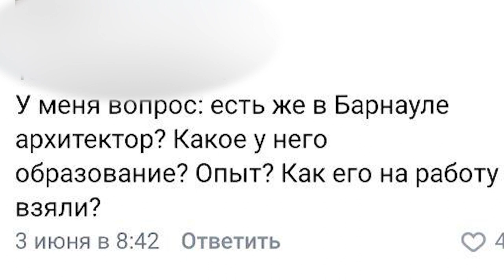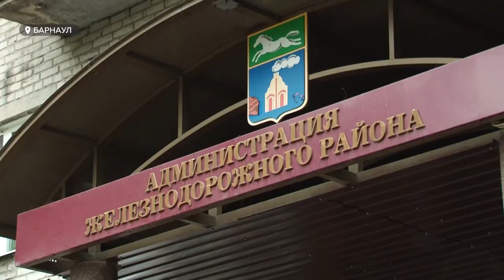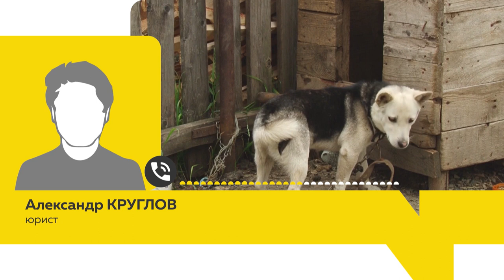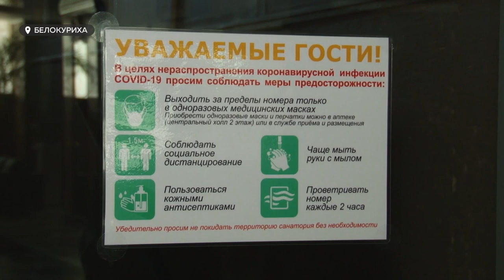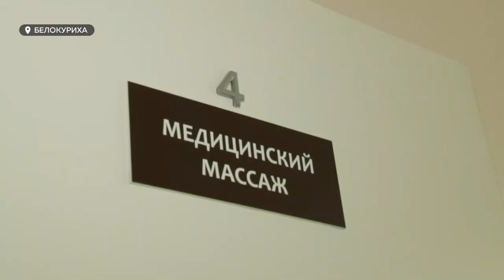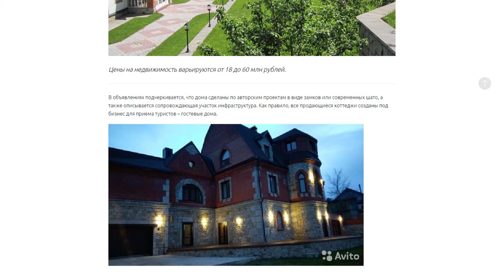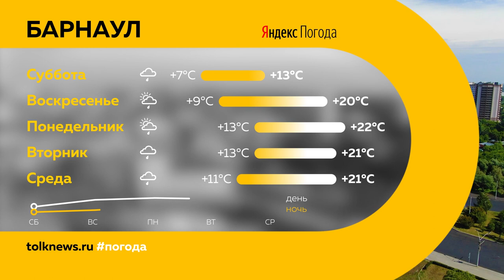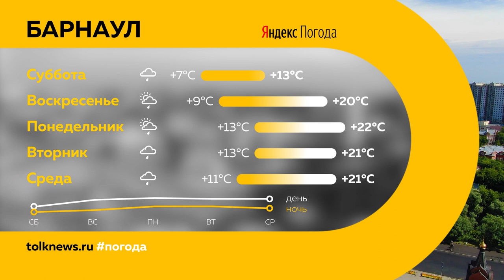«День с Толком». 05.06.2020. Выпуск 19:30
- Льготный процент по ипотеке, но вверх цена за квадрат. Стоит ли жителям края  покупать новые квартиры?
- Два дня до открытия. Как санатории Белокурихи готовятся к приему гостей?
- Полутеневое затмение. Сегодня ночью жителя края смогут полюбоваться клубничной луной